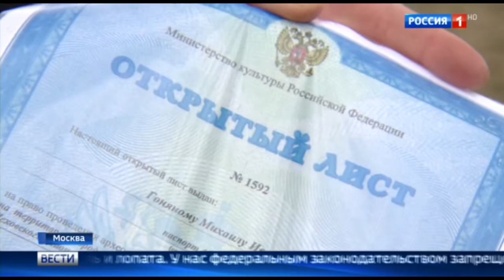Поймали камрада. Кто следующий? Кто нас защитит?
Кто придумывает про чёрных копателей? Почему нельзя создать  нормальный закон касаемый наше хобби как в других европейских странах? Куда смотрят власти и чем они там занимаются? КТО НАМ ПОМОЖЕТ?
Спасибо всем кто поддерживает канал на плаву.
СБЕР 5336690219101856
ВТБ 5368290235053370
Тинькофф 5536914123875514